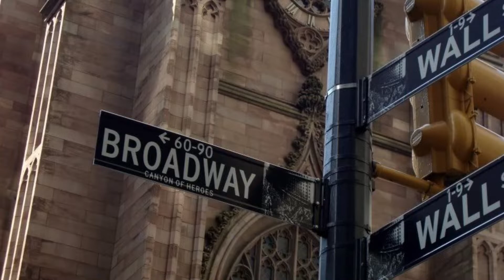Bull on Wall Street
A photo of this bull, blinded by rage and ready to attack, occupies a place of honor in the photo album of every tourist who has been to New York. The 3,200-kg bronze statue is located in Bowling Green Square, not far from Manhattan's famous Wall Street, so the "Attacking Bull" is often called the "Bull on Wall Street". By the way, the connection between the enraged bull, a popular symbol of New York, which is admired by thousands of tourists every day, and the street, which has become a symbol of business tycoons, can be traced not only in the name and geographic location. The angry beast with the muscles and sharp horns, showing his frenzied will to lunge at the enemy, seems to personify the aggression of the financial world, because Wall Street is the historic center of the business district, where the famous New York Stock Exchange is located.